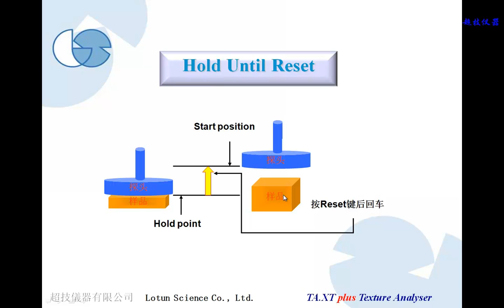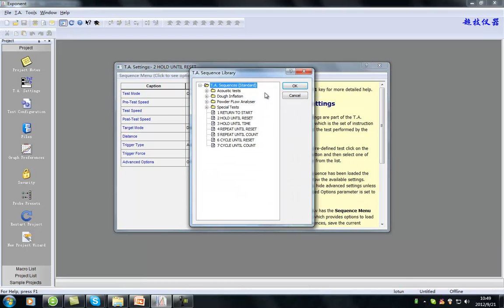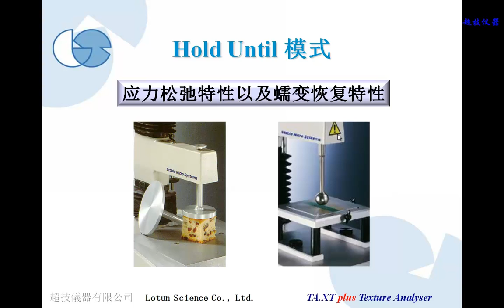S0017 質構儀（物性測試儀） TA Settings系列 Hold until 模式說明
對於不同的樣品，需要選擇不同的實驗方案以及測試參數。超技儀器的SMS Texture Analyser 質構儀（物性分析儀、物性測試儀）為您提供多種實驗方案。其中"Hold until"--探頭對樣品作用後，在達目標位置保持一定時間後，最終會返回到起始位置的測試模式適合測試產品的的應力鬆弛藉以評估產品的彈性、新鮮度..等質地特性。該模式有兩種定義形式，包括1.Hold until Reset（探頭保持直到按下Reset鍵）、2.Hold until Time（探頭保持直到設定的時間）。那麼該模式具體是怎樣的呢？本次教學影片會告訴您如何在軟體中設定。